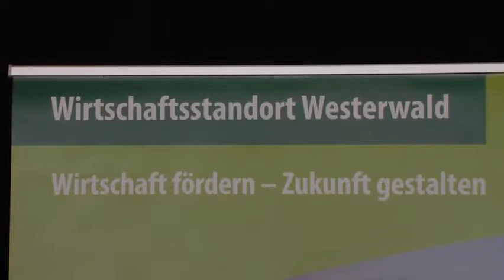100 Sekunden WW - Folge 25: Wirtschaftsempfang 2018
In 100 Sekunden informiert die WFG Westerwaldkreis über verschiedene wirtschaftsrelevante Themen aus der und für die Region. Alle 14 Tage donnerstags auf wwtv oder wann immer Sie mögen hier.